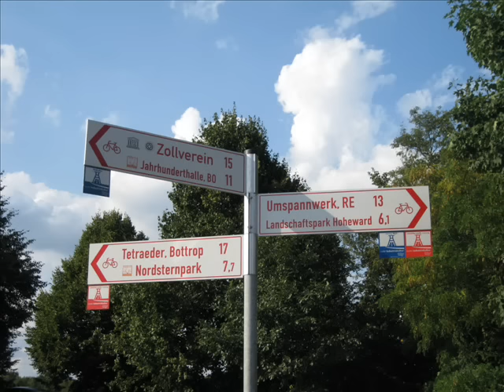Grimberger Sichel - Erzbahntrasse - Grimbergbrücke Gelsenkirchen - Rhein - Herne - Kanal am ZOOM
Grimberger Sichel : Die Grimbergbrücke in Gelsenkirchen am Hafen Grimberg ist von einer internationalen Jury zur schönsten
Fußgängerbrücke Europas gewählt worden .
European Steel Bridges Award für Herausragende Konstruktion . Die Brücke für Fußgänger und Fahrradfahrer am Hafen Grimberg über den Rhein-Herne-Kanal  ist Teil der beliebten Fahrradroute Erzbahntrasse Gelsenkirchen, Wanne-Eickel, Bochum. Hier treffen sich die Wege zu Umspannwerk Recklinghausen, Landschaftspark Hoheward Herten, Essen Zollverein, Jahrhunderthalle Bochum, Tetraeder Bottrop, Nordsternpark. Route Industriekultur Emscher Park Radweg.
Spannweite 150 Meter . 400 Tonnen Stahl , 600 Kubikmeter Beton ,465 Meter Seil , 48 Meter hohen Stahlpylon .
Regionalverband Ruhr ( RVR ) Europäischen Konvention für Stahlbau,  Emscher Park Radweg.  Hängebrücke nahe der Zoom Erlebniswelt. Hängekonstruktion über den Kanal im Ruhrgebiet.